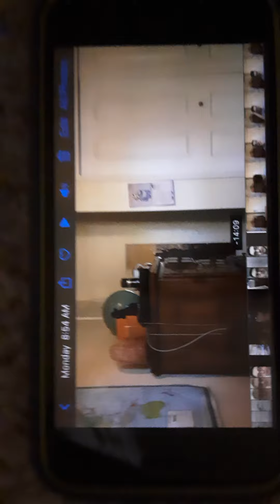Question and Answer Time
Grab some popcorn and turn your head sideways cuz it's gonna be a great adventure.

PAC-MAN is owned by Namco.